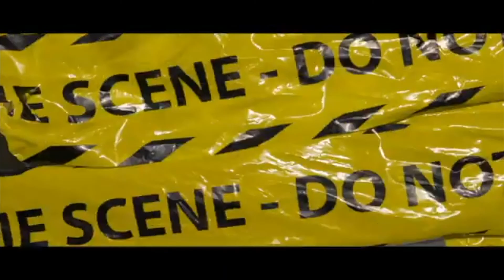GETTING STRONGER || CURLING 60LBS DUMBELLS EASY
Consistency is key! Had a dream I curled 60lb dumbbells for the first time the night before so, I went to the gym and tested that theory made that sh*t real. No swing! or very little whatever.. Not a big fan of running so this is how I get my cardio in!! Big shouts my brother J30